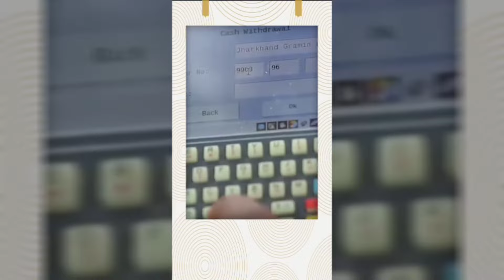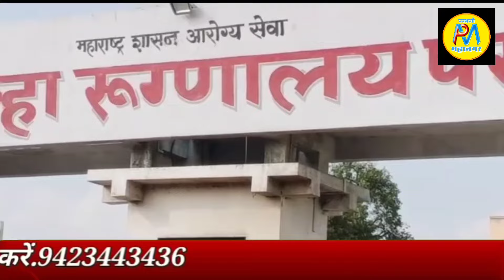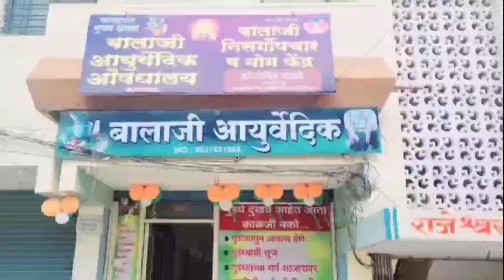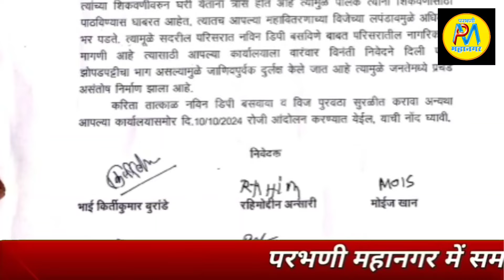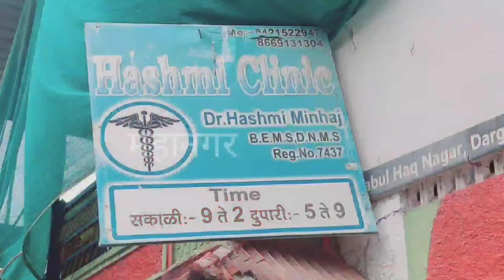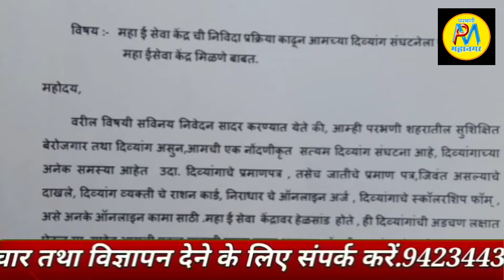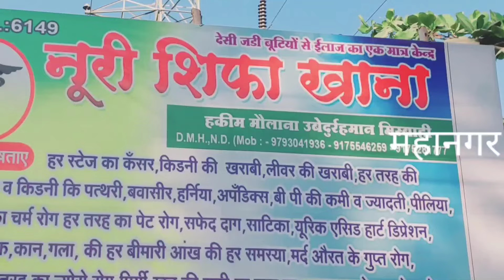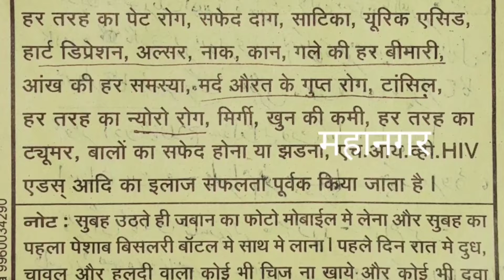3 Oct | आम आदमी पार्टी के जिलाध्यक्ष सतीश चकोर का दर्गा इलाखे में जंगी सत्कार संपन्न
★अंगणवाडी सेविकाओ को 15000 मानधन
★एमबीए शिक्षा में प्रवेश के लिए मुदत बढ़ाई:देवा भाऊ
★होमगार्ड कोतवालों के लिए  अनुकंपा धोरण लागू
★आम आदमी पार्टी के जिलाध्यक्ष सतीश चकोर का दर्गा इलाखे में जंगी सत्कार संपन्न
★सेलु में 1700कामगारों को गृहपयोगी कीट बांटे
★दर्गा इलाखे मे डीपी नहीं बिठाने पर करेंगे अंदोलन:अधीक्षक अभियंता को चेतावनी
★नवरात्र उत्सव के लिए दुर्गा माता की मुर्तीयांनी खरेदने हुई गर्दी
★पाथरी में वि.वरपुडकर इनका सत्कार संपन्न
★सेलु शहेर मे लगाए हुए CCTV कॅमरे तुरंत चालु करने की मांग
★दिव्यांगजनो को महा ई सेवा केंद्र देने की कलेक्टर से की मांग
★जिला अस्पताल के साथ 8 उप अस्पतालों को केंद्र सरकार के कायाकल्प पुरस्कार प्राप्त
★5 अक्तुबर को मराठवाडे मे सकल मराठा करेंगे अंदोलन
★ब्राह्मण वैश्य स्वर्ण समाज आर्थिक विकास महामंडळ स्थापन करने पर सत्कार
★3105 कुंड गायत्री महायज्ञ को लेकर जानकारी
★परभणी तालुका के माळसोंना मे ग्राम सभा संपन्न

►SOCIAL MEDIA •

.9423443436